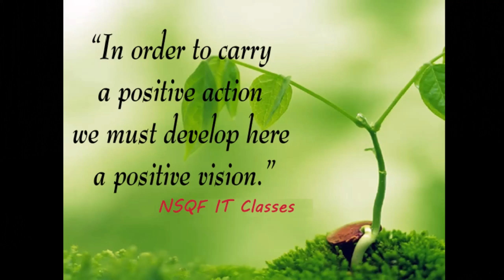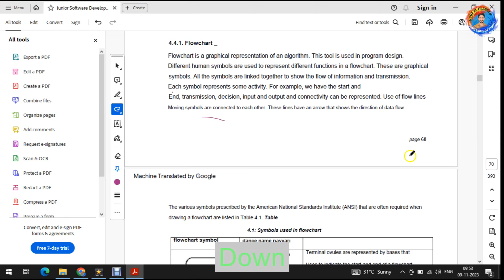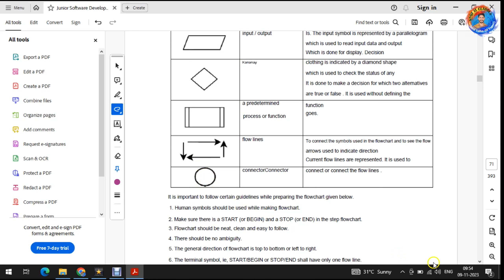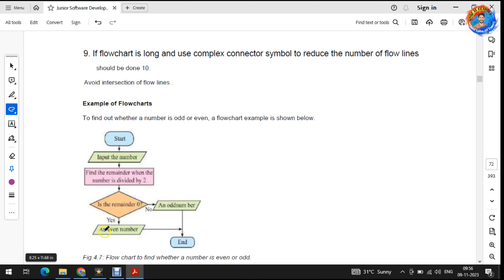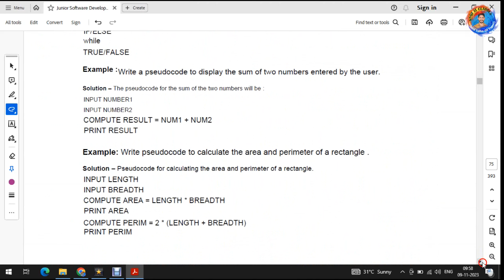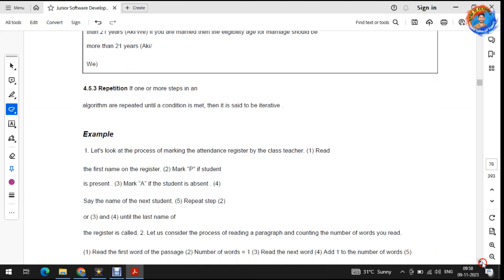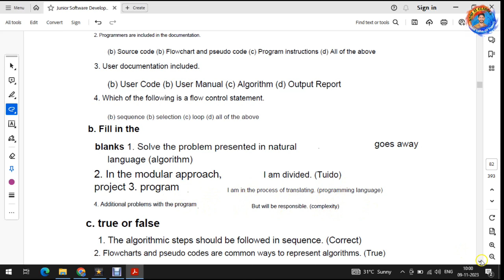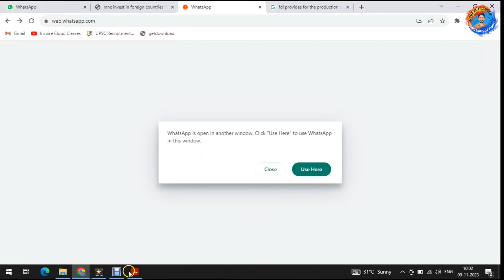L-3 Unit 1 S-4 Solve the Problem Using Problem Solving Methods Part-2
unit 1 Software Construction Essentials S4 part 2